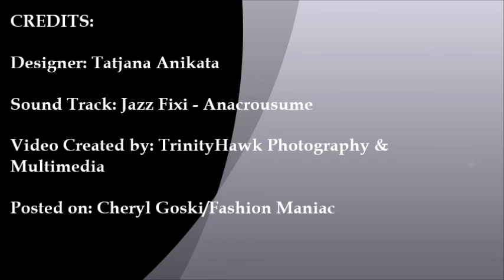High Summer 2015 Beach Ware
HIGH SUMMER SWIMWEAR - Tatjana Anika